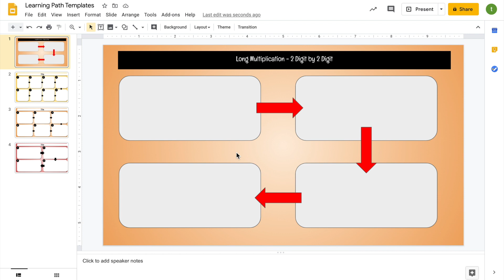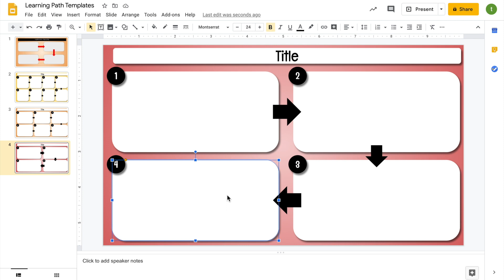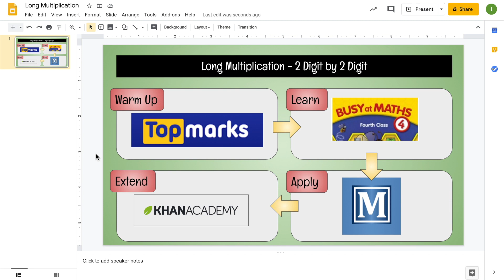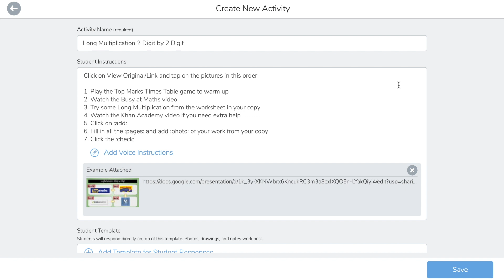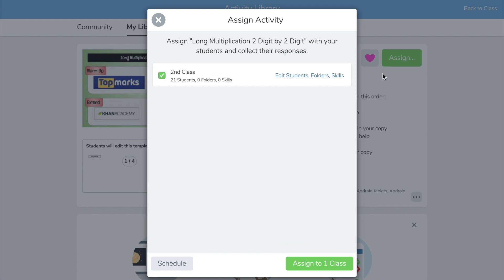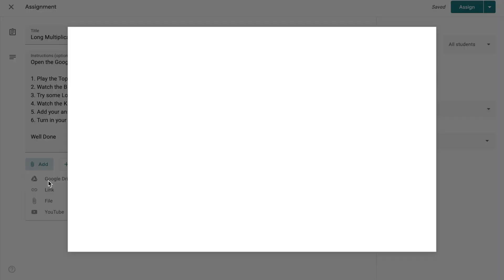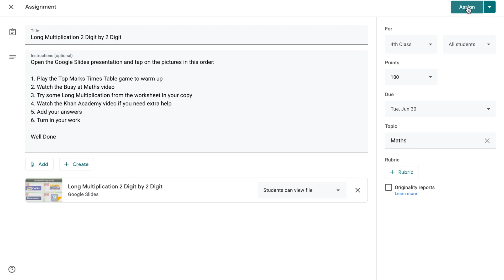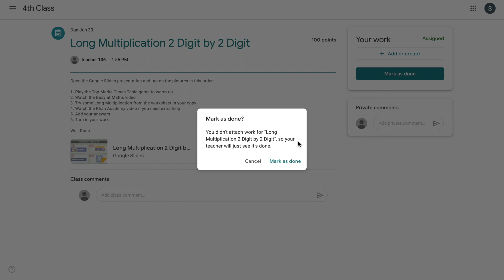Learning Paths for Seesaw and Google Classroom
This tutorial demonstrates how to use Google Slides to create a learning path and share it to Seesaw or Google Classroom.